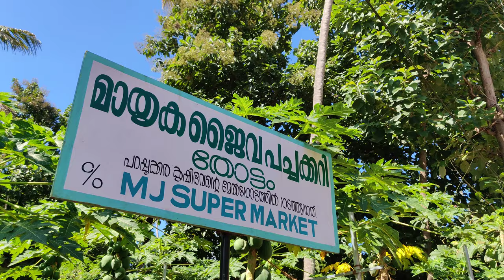4 September 2020